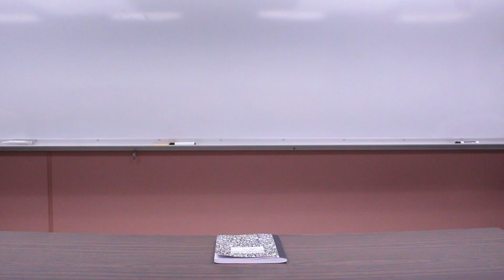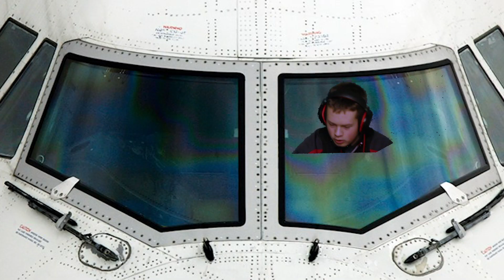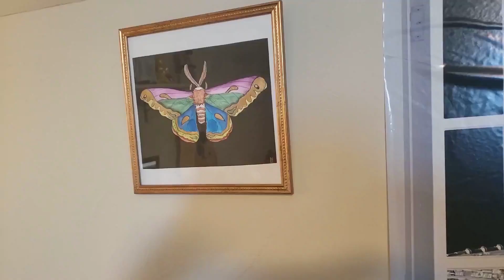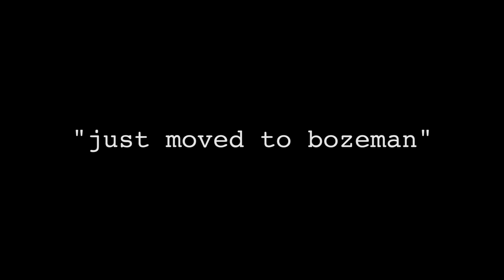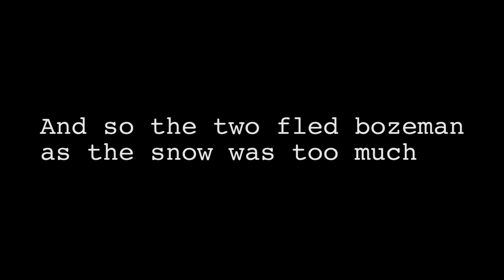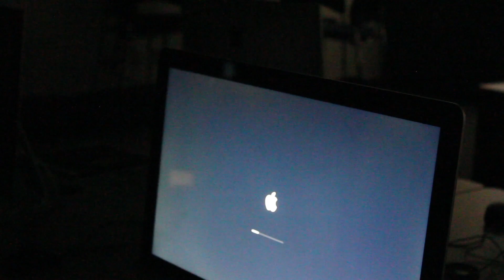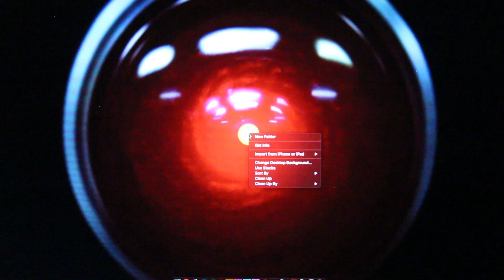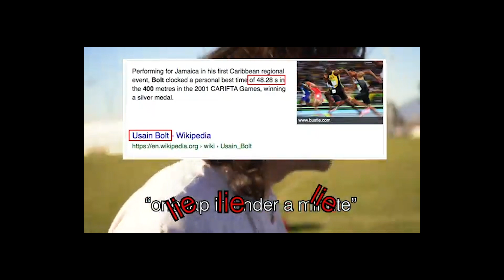Hawk TV 2019 20 Episode 25 (Best of Hawk TV 2019-2020)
This is a "Best of Hawk TV" Episode from the 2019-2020 school year.